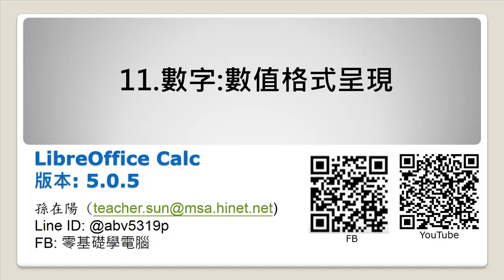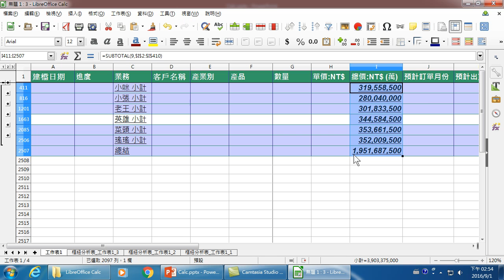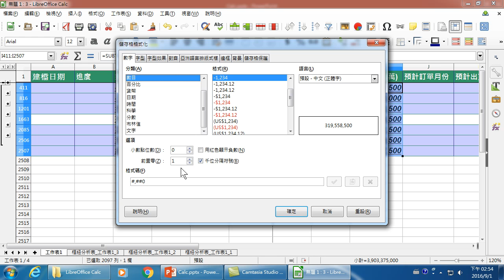LibreOffice Calc公務試算文件製作-11.數字 數值格式呈現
LibreOffice Calc: Calc 是您所需的試算表程式。初學者會發現它既直覺又易學；而專業的資料探勘與複雜數據處理人士則會發現進階函式涵蓋範圍之廣闊。其中的精靈可以引領您選擇許多進階的試算表函式。您也可以從 LibreOffice 範本庫中下載現成的試算表解決方案來用。